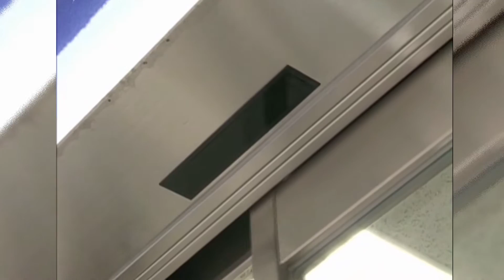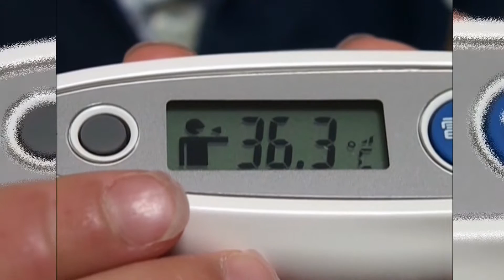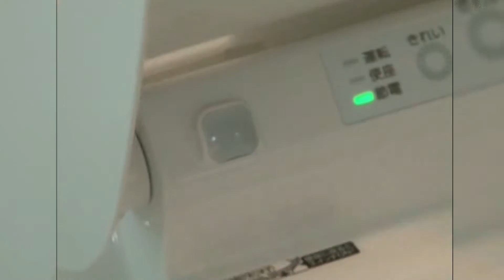Sensores que ahorran energía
Desde la tapa de un inodoro que se cierra sola, el mismo inodoro que calcula el agua que debe utilizar dependiendo del tiempo de estancia en el WC,  a la televisión que se enciende o apaga cuando detecta una presencia, todo esto es posible gracias a la capacidad de medir temperatura con infrarrojos y el desarrollo de sensores. Te contamos cómo funcionan y  los los últimos avances en esta tecnología